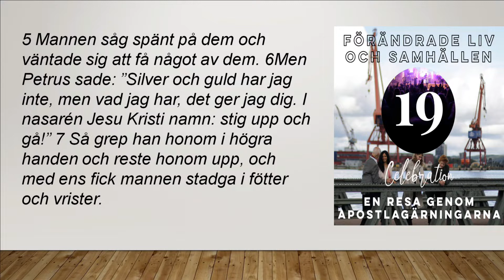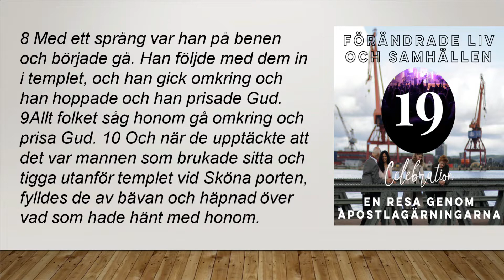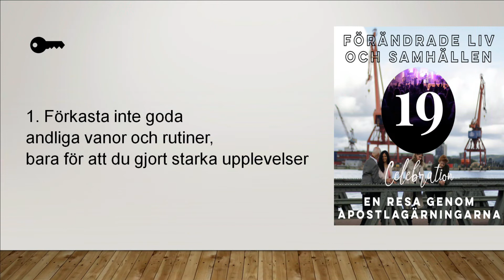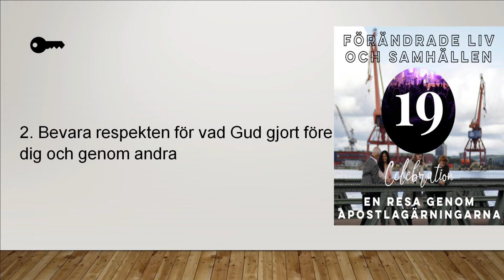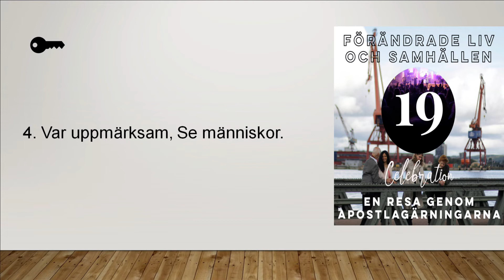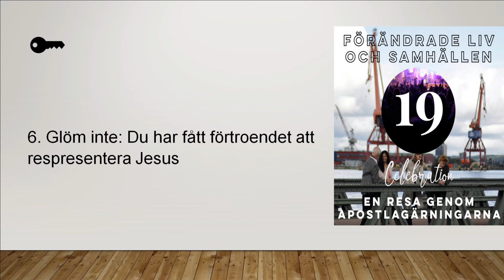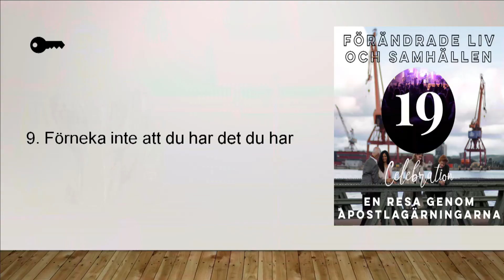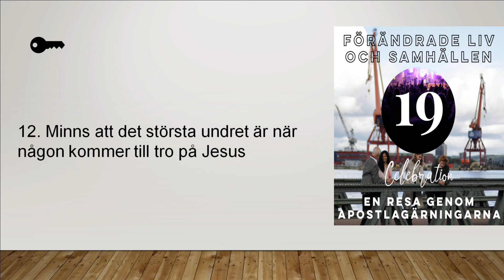180909 Predikan - Förändrade liv och samhällen del 4, ”Den övernaturliga kraften” Urban Ringbäck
Söndag 9 september
”Den nya gemenskapen”
Urban Ringbäck predikar utifrån Apostlagärningarna 2:41-47

Genom 2000 år står berättelsen om gemenskapen i den första kristna församlingen ut som utmaning och inspirationskälla både för församlings- och samhällsliv. Många har försökt experimentera och kopiera men misslyckats. För kononiagemenskapen är inte resultatet av ett sociologisktexperiment utan frukten av en enkel men radikal jesusförkunnelse från andefyllda lärjungar. I de korta texterna som beskriver gemenskapen vibrerar varje ord av kraft, liv och glädje. Även om det i gemenskapen skedde under och tecken på daglig basis så är det frågan om inte själva gemenskapen i sig är det största undret.
/Urban Ringbäck

FRÅGOR
1. Vilka ord i texten är det som utmanar vår tids församlingsgemenskap allra mest?
2. Vilken betydelse tro du/ni det har att man samlades både i templet och i hemmen?
3. Vad säger texterna om egendomsgemenskap till oss idag?